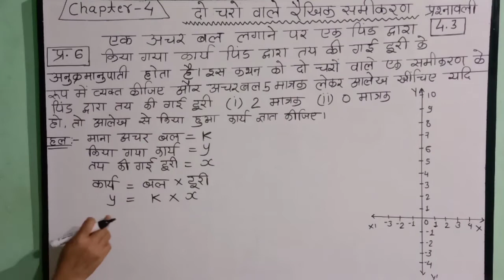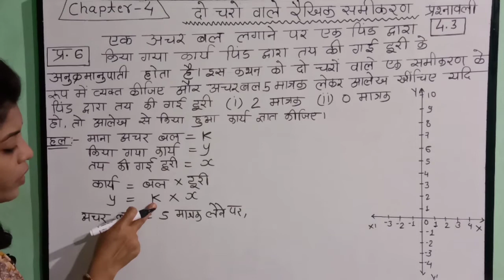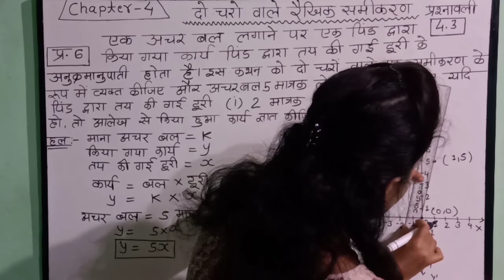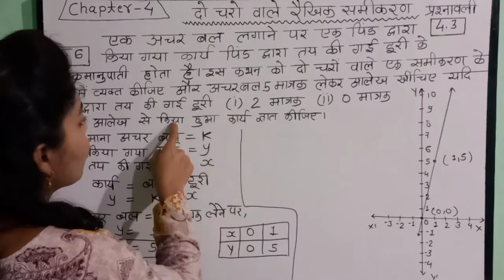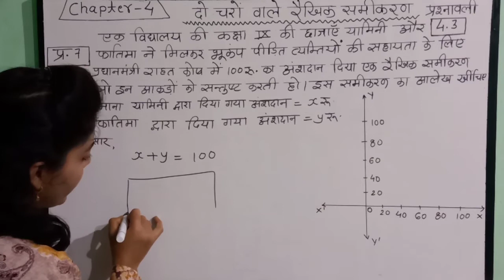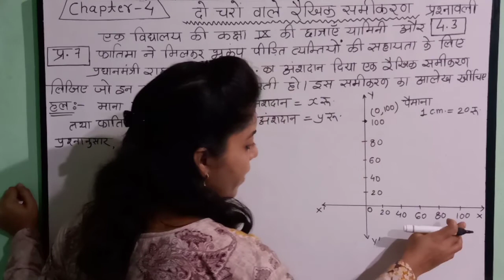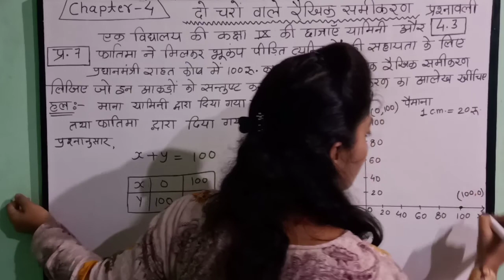class 9th ncert maths chapter 4 ex.4.3 in hindi||9th class ex.4.3 Q.no.6,7in hindi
hello friends
About video
aaj mai apko is video me class 9th ncert maths chapter 4 linear equation in two variable ka basic and example ka solution hindi me btaungi.
linear equation in two variable

your queries.
class 9th ncert maths chapter 4 linear equation in two variable in hindi
9th class ncert math exercise 4.3 in hindi
9th maths ex. 4.3 ka solution
9th maths 4.3 question 6,7 solution
9th maths 4.3 ka solution hindi me